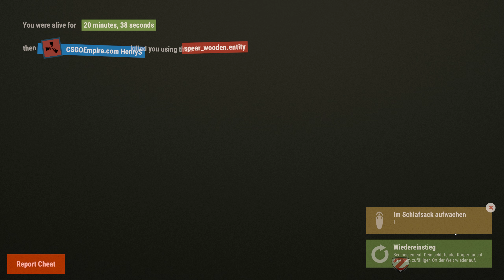RUST [S11] #02 ► Knaller unterwegs und Bauplatzsuche -[Gameplay German Deutsch]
▬ Aktuelle Info ▬▬▬▬▬▬▬▬

▬ Feedback ▬▬▬▬▬▬▬▬▬▬▬

▬ Rust ▬▬▬▬▬▬▬▬▬▬▬▬▬▬

▬ Rust Guides ▬▬▬▬▬▬▬

▬ Playlisten ▬▬▬▬▬▬▬▬▬▬▬▬

▬ Anmerkungen ▬▬▬▬▬▬▬▬▬